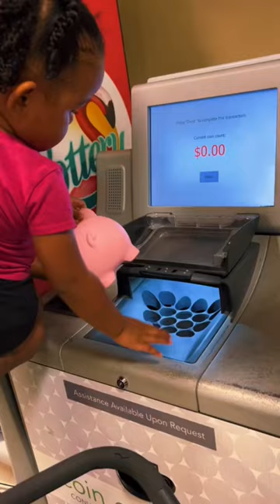Took my piggy bank to the coin machine 🐷😍